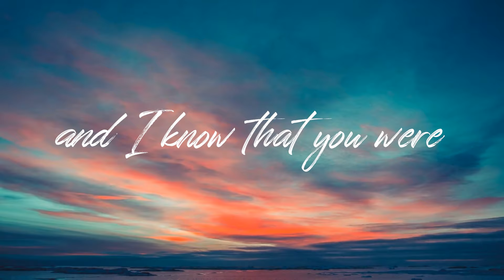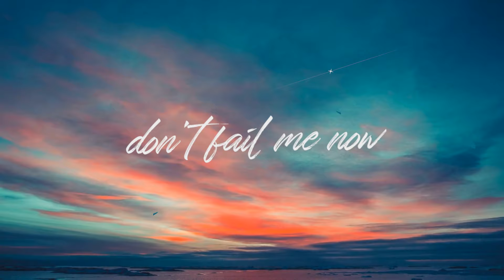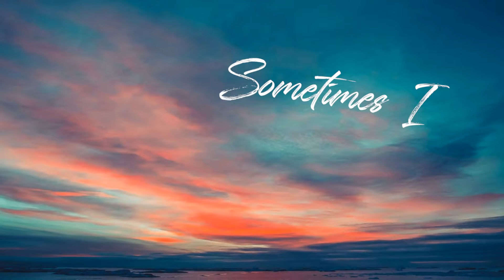Ana Golja - Feet Don't Fail Me Now (Official Visualizer)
The third single in Ana Golja's upcoming EP, Strive.

Listen to "Feet Don't Fail Me Now" by Ana Golja, out now